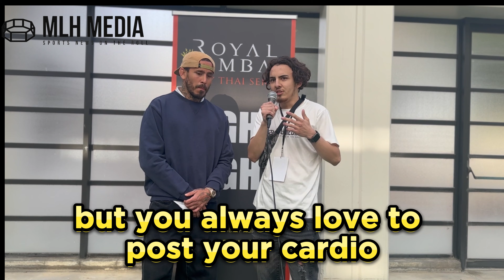Royal Combat 9 | Chito Vera Interview: Thoughts On The Promotion, Training at RVCA & Future Plans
Hello Fight Fans! Michael Hernandez of MLH Media here with an interview from the Royal Combat 9 Muay Thai Series with the UFC's third-ranked bantamweight in Chito Vera.
In this interview, we talk about his plans for post his fight with Sandhagen, his new path to the title, training with Jason Parillo at RVCA Training, New training partner at RVCA in Peso Pluma and words for up-and-coming fighters.